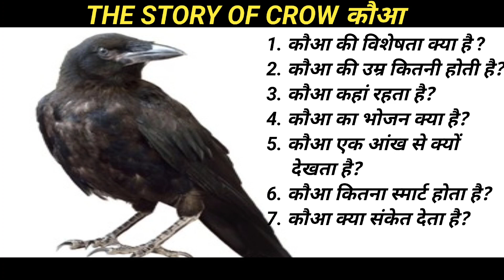the story of crow, Khoj,CROW, 7 intresting facts about Crow, कौआ, खोज, कौआ के बारे में 7 रोचक तथ्य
the story of crow, Khoj,CROW, 7 intresting facts about Crow, कौआ, खोज, कौआ के बारे में 7 रोचक तथ्य , कौआ की विशेषता क्या है, कौआ का भोजन क्या है, कौआ की उम्र कितनी होती है, कौआ कहां रहता है, कौआ कितना स्मार्ट होता है, कौआ एक आंख से क्यों देखता है, कौआ क्या संकेत देता है, कौआ के विषय में रोचक जानकारी, सुंदर कहानी, सुंदर लेख, अच्छी कहानी, मस्त कहानी, प्रेरणादायक कहानी

वीडियो देखने के लिए आपका हार्दिक आभार